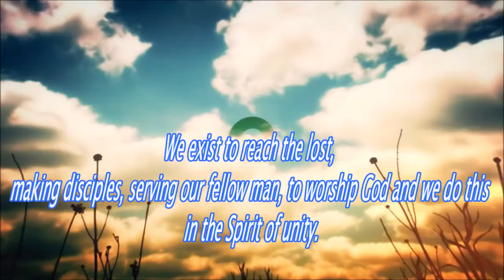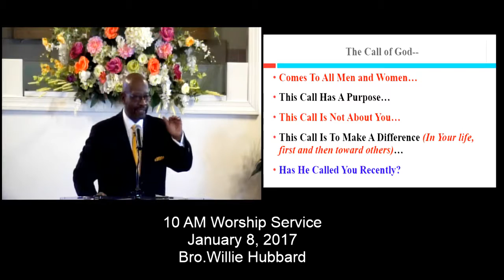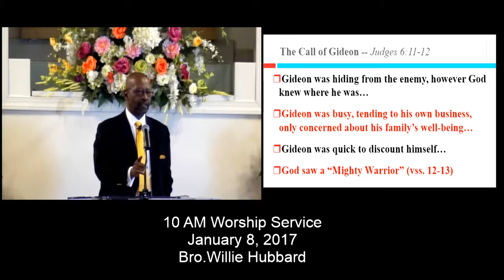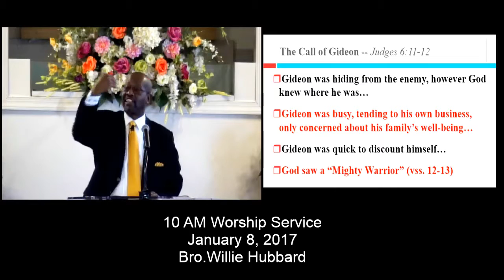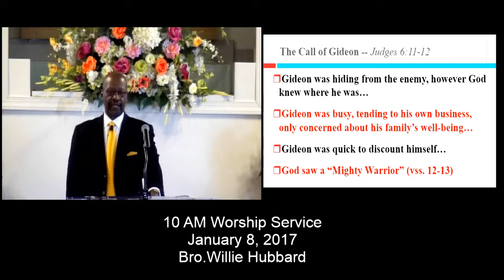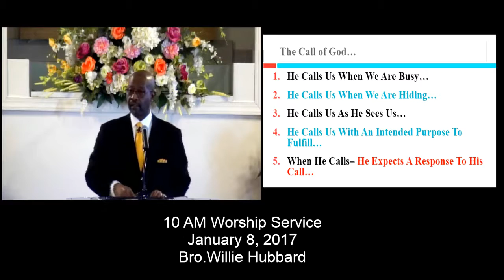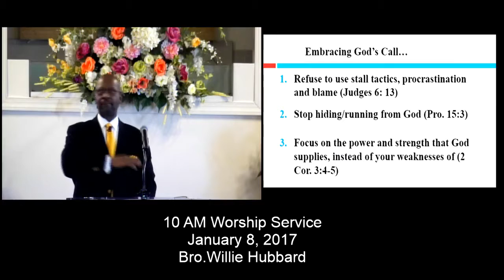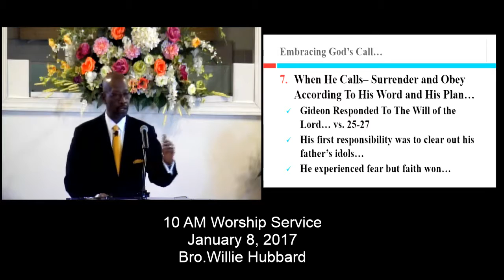January 8, 2017 - Who Me? The Call Of Gideon